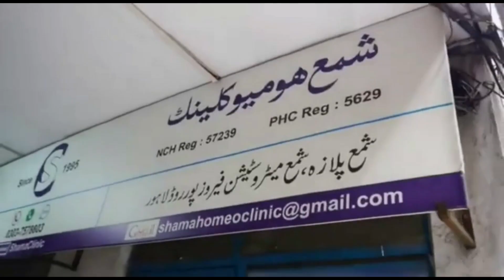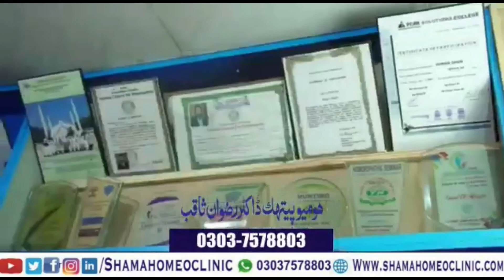Causes of Autism || آٹزم کی وجوہات || By Dr. Rizwan Saqib || In Urdu/Hindi